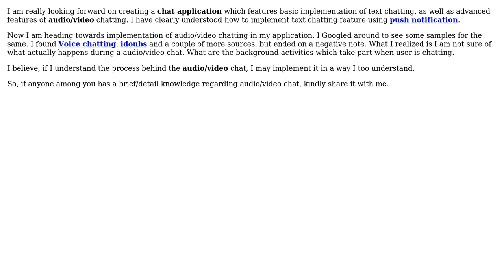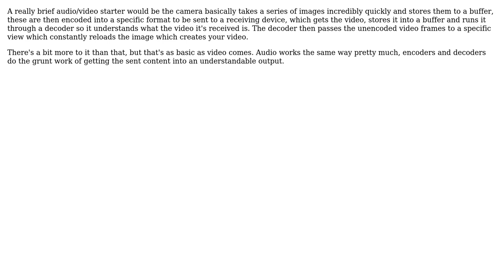Software Engineering: Understanding how audio/video chat works in the iPhone SDK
With thanks & praise to God, and with thanks to the many people who have made this project possible! | Content (except music & images) licensed under CC BY-SA | Music | Images & others | With thanks to user Nitish user Nicholas Smith user ChrisF and the Stack Exchange Network Trademarks are property of their respective owners. You are responsible for your own actions.